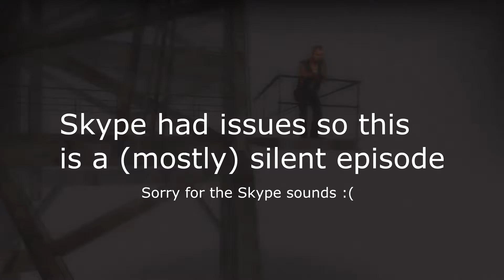Let's Play Left 4 Dead 2: The Passing #4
Hey guys, bringing you my Left 4 Dead's The Passing campaign. Like my other let's plays, I am playing with my cousin and we are mostly messing around on advanced difficulty. Hope you all enjoy!